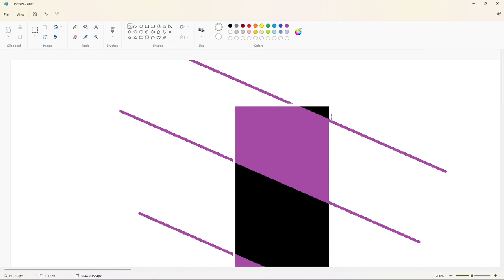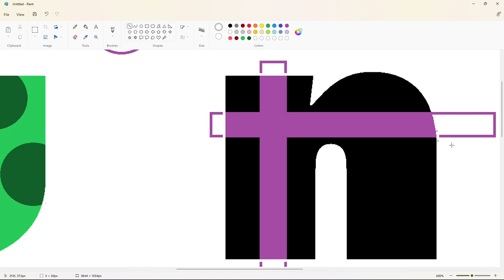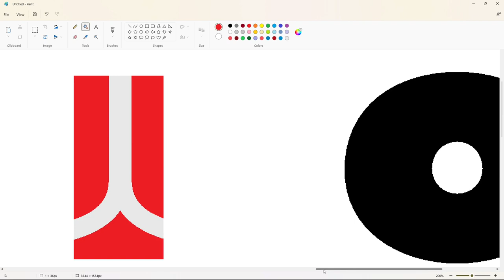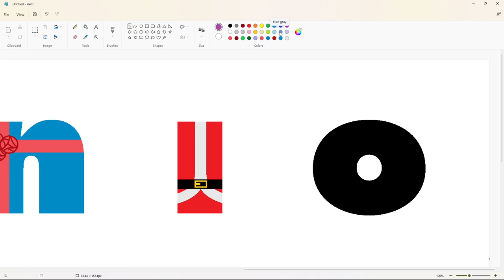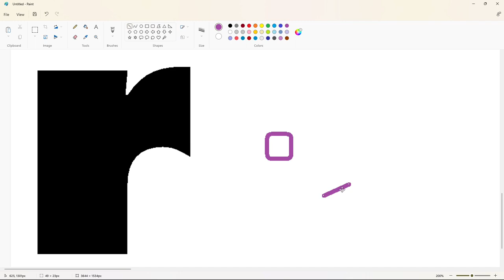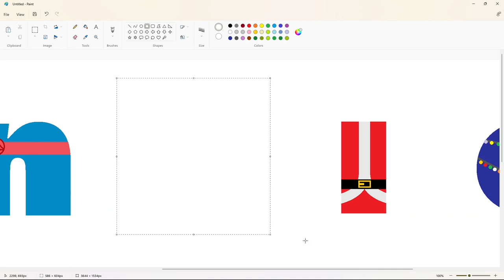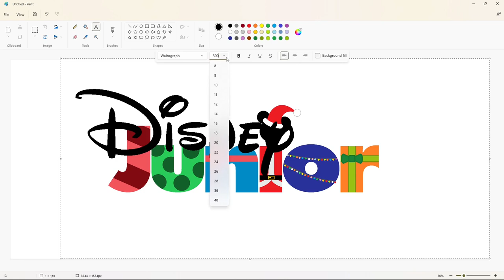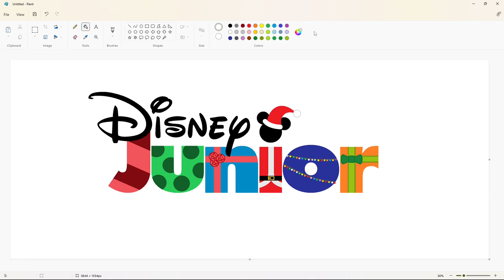How to draw the Disney Junior Christmas logo using MS Paint | How to draw on your computer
In this video, I will show you how to draw the Disney Junior Christmas logo on your computer using Microsoft Paint. Have Fun!

Font: Futura Extra Bold and Waltograph